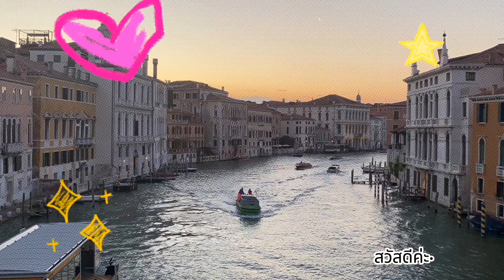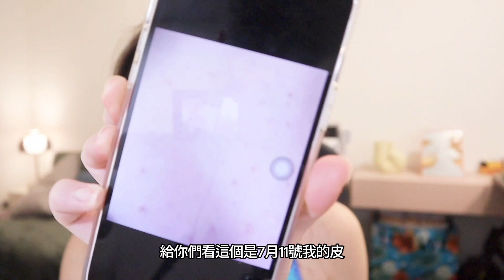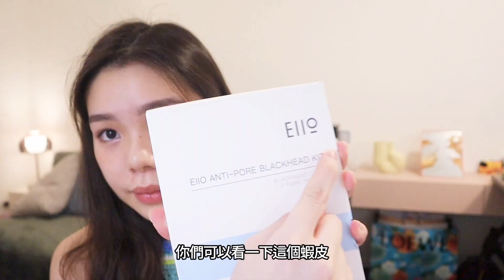近期愛用好物分享｜胸口背後痘痘閉口就靠這罐！？｜超級消水腫眼影盤｜素顏妝必備這隻口紅！｜Moonny沐尼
嗨各位，好久沒有發影片了，因為最近比較忙，之後會慢慢回到一週一支！
我們下隻影片見啦～👋
See u guys on next video!!!